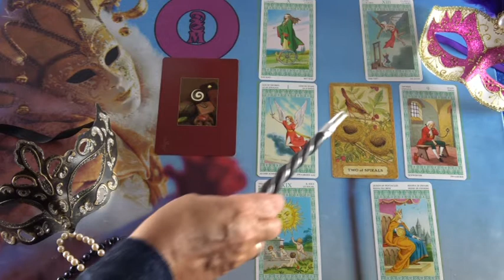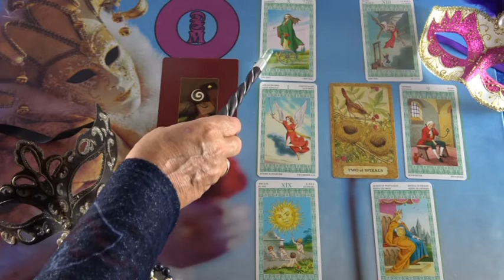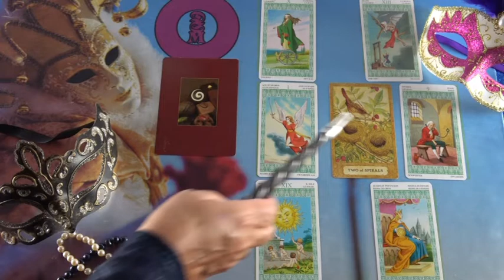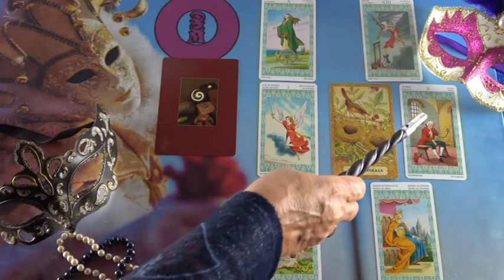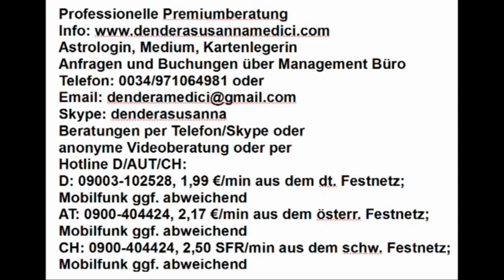BLITZBERATUNG: Wie verhält er sich mir gegenüber?